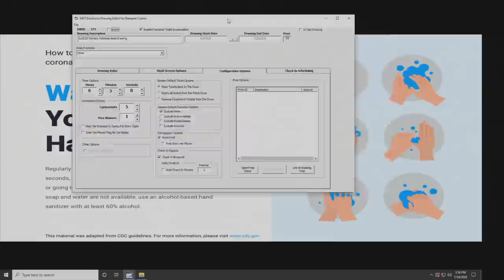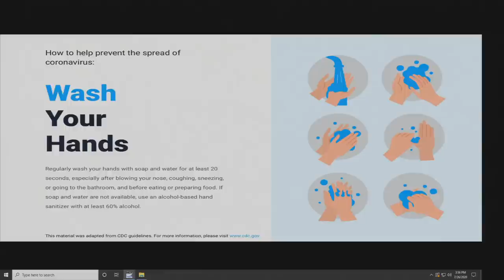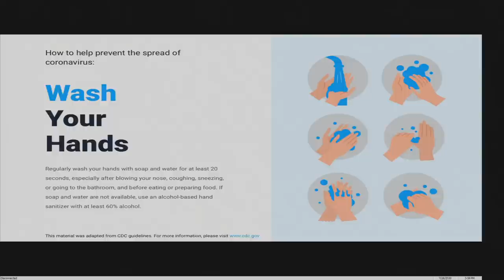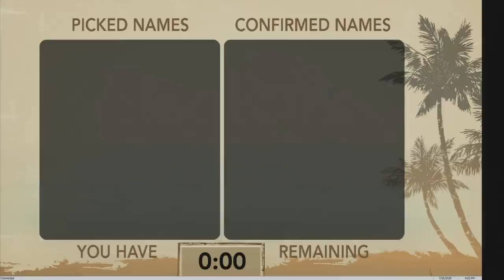Welcome Back Winners Bash Grand Prize Drawing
Grand Prize drawing broadcasted live on YouTube!